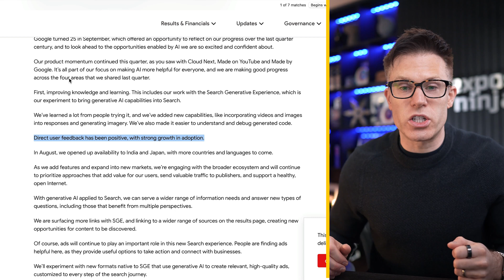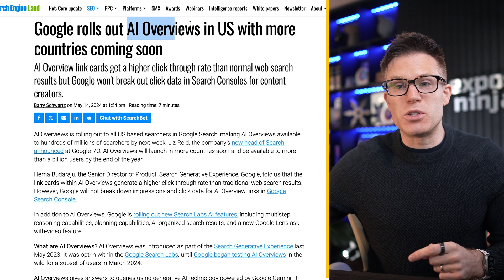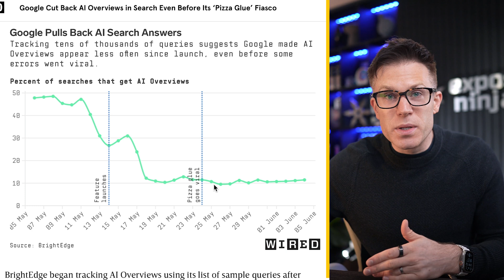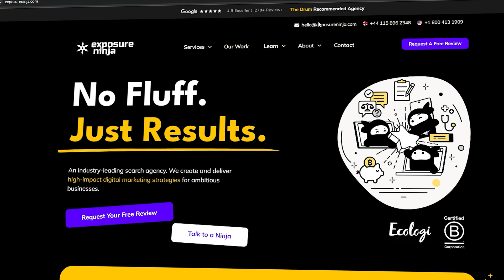What Happened to Google's Search Generative Experience? (SGE)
In May last year, Google announced the next evolution of its search engine, something called SGE or the Search Generative Experience.

This was pitched as something that would transform the way that people use Google, allowing us to have conversations with the search results all powered by generative AI.

Well, here we are more than a year later.

What happened to SGE? One moment you couldn't move for those letters, but now we rarely hear them.

In today's speedy video I give you a run down of what happened to SGE, and what you should be doing about it's successor.

Exposure Ninja is a multi-year Global Search Award-winning search marketing agency, specialising in search-driven lead generation for B2B and B2C brands.

We launched the world's first AI Search Optimisation service in 2023, and we've been delivering high-ROI SEO and Paid Media since 2012. We turn brands into industry leaders in search. Proudly B Corp Certified.

Scripted by: Jess Percival
Recorded by: Tim Cameron-Kitchen
Edited by: DirekVim
Thumbnail by: Dale Davies
Produced by: Jess Percival, Dale Davies, and Tim Cameron-Kitchen